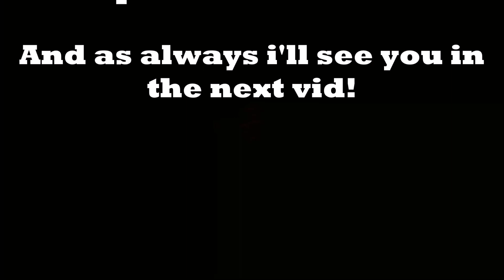Roblox Dinosaur Simulator - Silent Beast Mode!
Today we're going to play a normal ds game and we'll be eldering some dinos while people kos me and i become beast mode! Enjoy the video!